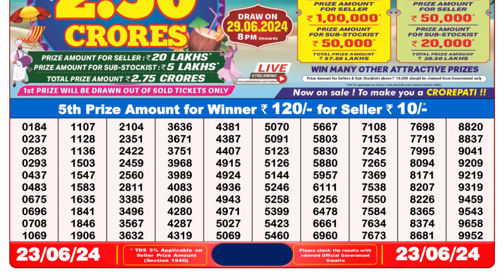Nagaland Lottery Sambad Live 8pm 23.06.24